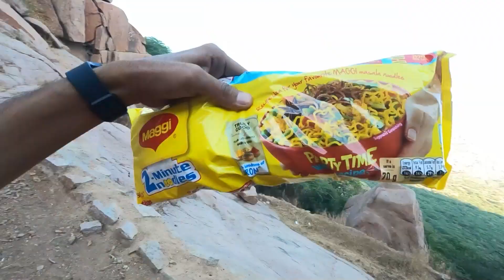आप पहली बार देखोगे यह महादेव मंदिर, unseen location in jalore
travel,
traveling desi,
travel junkie,
travel songs,
travelling paaji,
travel vlog,
travel mashup,
travel the world,
travel status,
travel advisor,
travel agency,
travel blog,
travel blogger,
kedarnath yatra,
kedarnat yatra by yatra vats,
kedarnathn group tour 2022,
2022 kedarnath yatra,
kedarnath mandir,
kedarnatrth 2013,
uttrakhand kedarnath yatra
kedarnath badrinath hemkund yatra,
kedarnath yatra registration,
garbh june kedarnath,
delhi gto kedarnath,
delhi to haridwar by bus,
hotels & tents in kedarnath,
kedarnath yatra at Rs 5000,
Kedarnatrh aarti,
yatra vats kedarnath,
चारधाम यात्रा,
Haridwar har ki pauri today photo,
kedarnath dham,